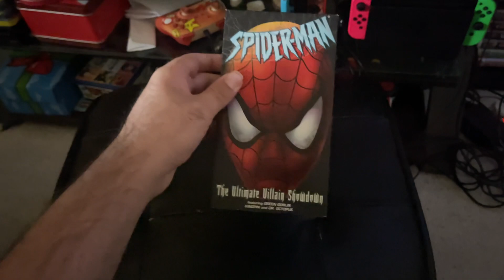Spider Man: The Ultimate Villain Showdown 2002 VHS Side Label 067